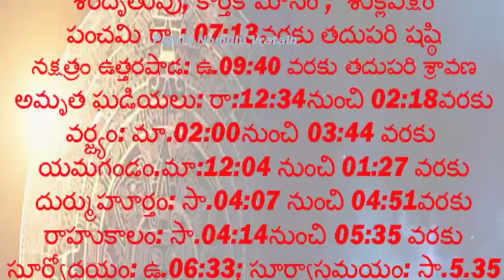Today's panchangam in Telugu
Subramanya Swamy Pooja Vidhi Pritikaramaina Naivedhyalu